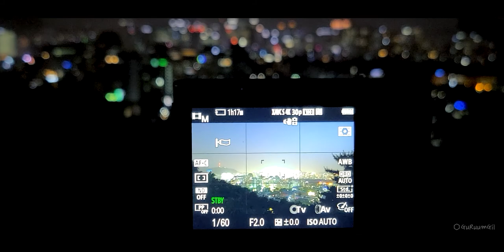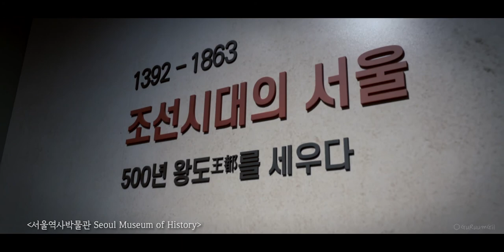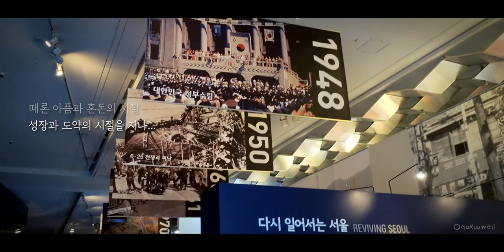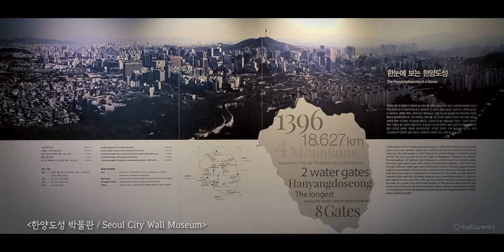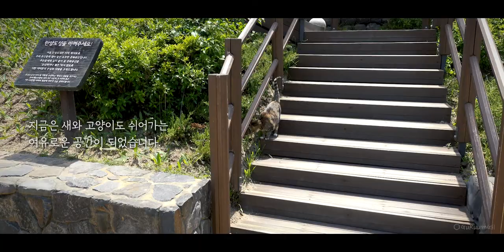My Seoul - Living in Seoul Korea, how I enjoy Seoul. the night view is a plus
Seoul trip of a person living in Seoul. The marvellous night view is a plus~^^ Seoul is a city where I was born and raised! I created a Seoul Vlog.

I visited Dongdaemun (Heunginjimun) and Hanyang City Wall and headed to Bukchon. It was great to eat Korean traditional royal cuisine at a restaurant, named 'House of Korea' in Chungmu-ro! After strolling through Cheonggyecheon, I went to a cocktail bar in Namsan, 'Oriole'. Then I also visited the Seoul History Museum and Hanyang Doseong Museum to study history in Seoul.

Seoul has a lot of stories and history. It's good to travel by camper van or overseas, but travelling to a nearby city seems to be a lot of fun.

Places that were not known because of the familiarity of being too close.
Familiar?  but not familiar!
Let's go to places where I felt indifferent.
Let's go on a trip to cities near me.

• Background music
아리랑(Arirang)

• CAMERA and EDITING EQUIPMENT Sony α6400 (16~50mm Lens), Sony RX100M5A, GoPro Hero8, SAMSUNG Galaxy S20
Edit: Apple iMac, Dell Laptop XPS 15 7590, Adobe Premiere Pro